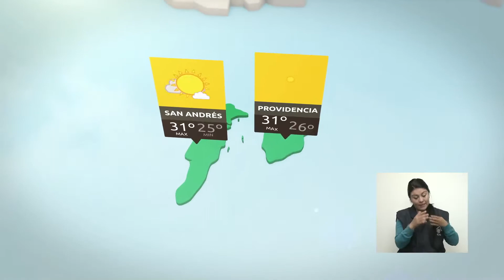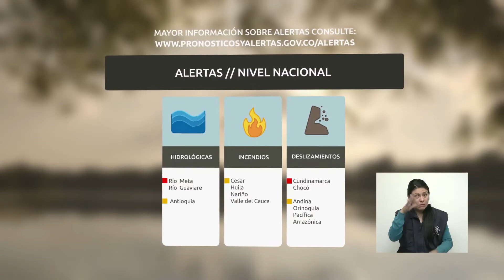Pronóstico del tiempo - Tarde del sábado 30 de Julio de 2016